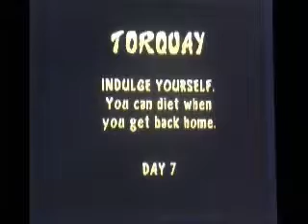Let's Play Rampage World Tour (N64) Part 2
Taking down our first Scumlabs facility.